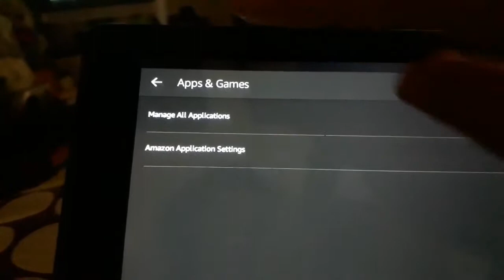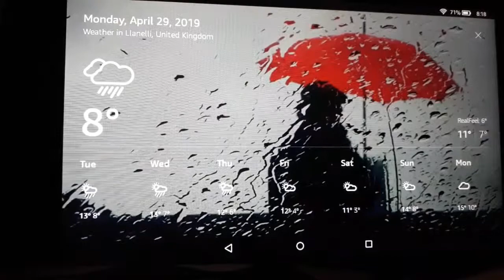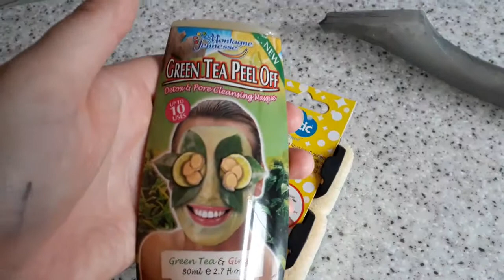29th April 2019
Hi guys here is another vlog to watch, sorry i rantting on but i will get use to doing propper vlogs in my own time, unless if we totally busy i wont be able to put vlog up, but hey i nearly done yey...thank you for watching, please like and subscribe